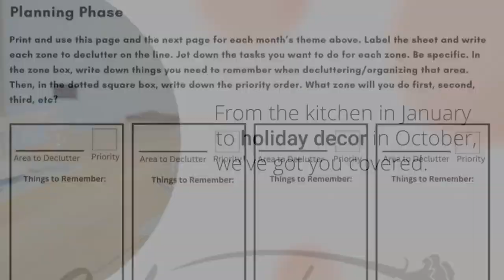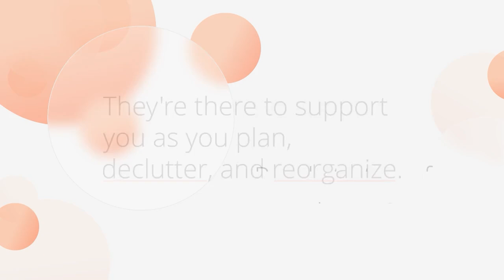Streamline the Home 2024 Challenge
Ever felt overwhelmed by clutter? You're not alone.

So, we're revisiting key areas in your home to declutter and reorganize throughout the year.

The challenge spans ten months, each dedicated to a specific room.
From the kitchen in January to holiday decor in October, we've got you covered.

To keep you focused, we provide Planning and Implementation Phase sheets.

Start each month with a plan, and you'll stay on track.

Our ebook is your roadmap.

It includes detailed Planning and Implement Phase pages for each month's theme.

Write down your tasks, prioritize, and set deadlines.

It's tailored to help you tackle each zone effectively.

Come November, it's time to reassess.

Not every room will need a redo, but for those that do, jot down what's not working.

Assign a priority and set a deadline to refine these spaces.

Need extra help?

The ebook features 25 decluttering tips and links by us to help you with these rooms.

They're there to support you as you plan, declutter, and reorganize.
Ready to transform your home?